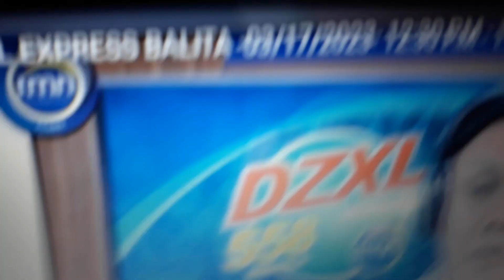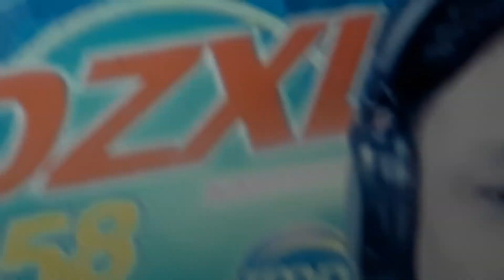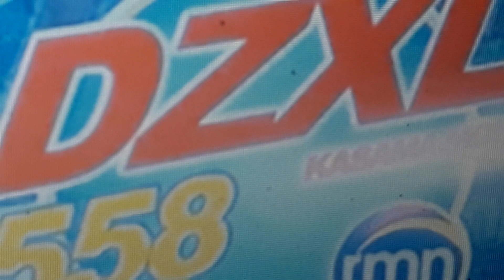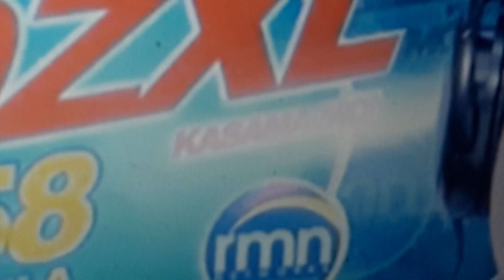March 16, 2023